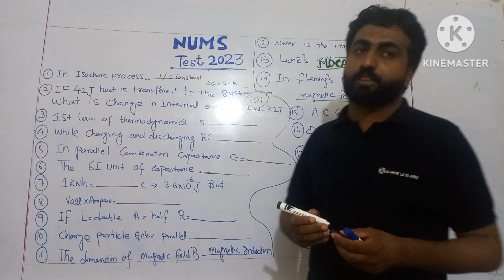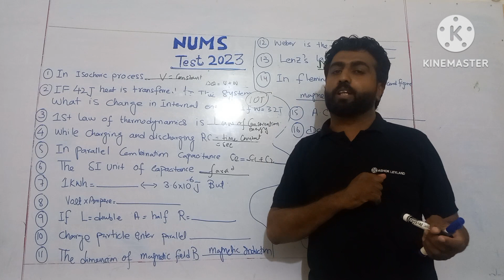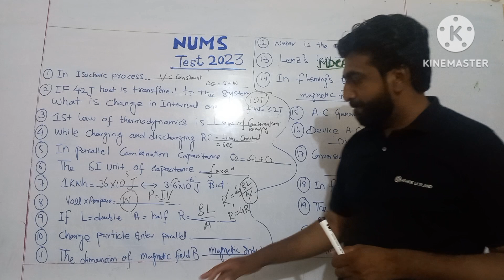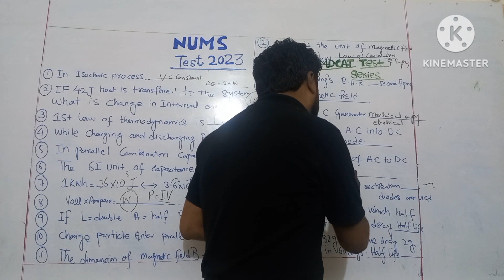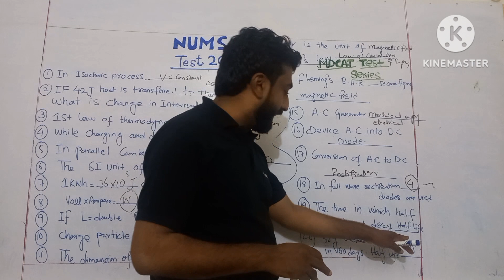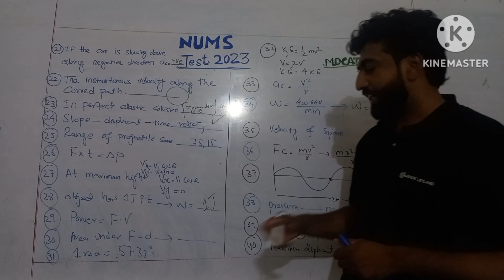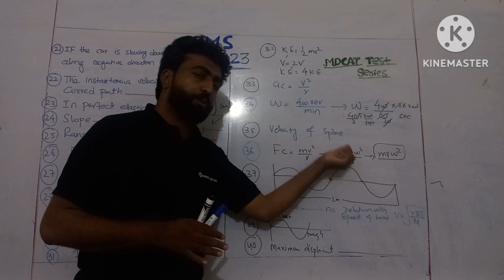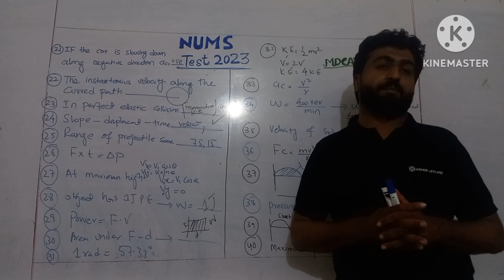NUMS entry test Physics portion